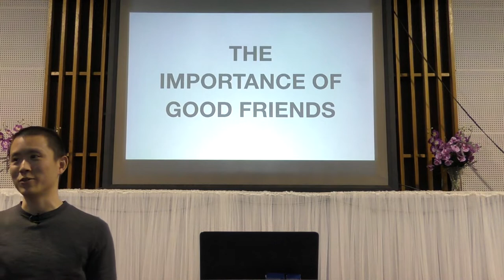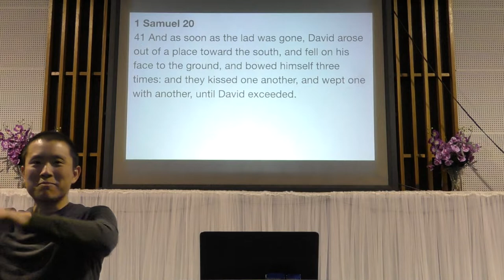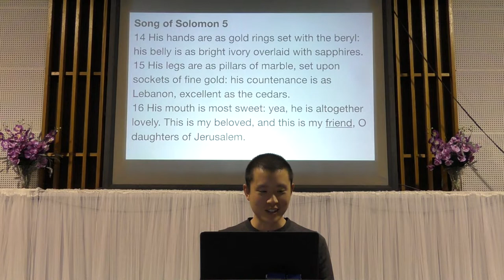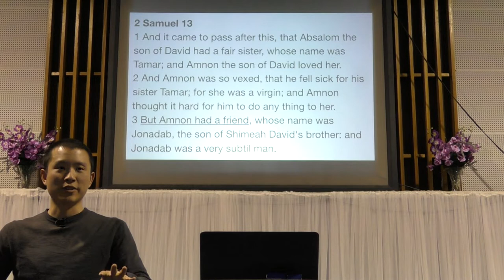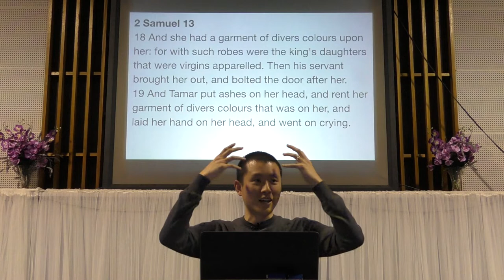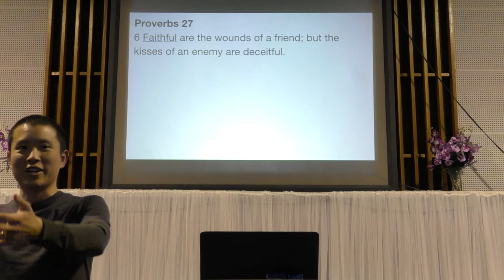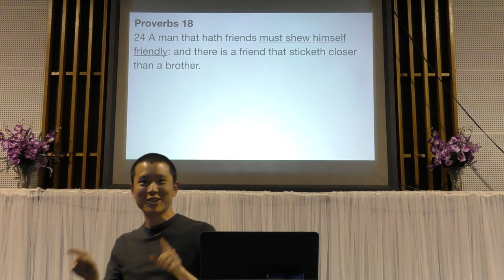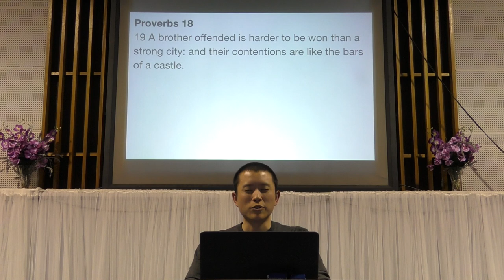The Importance of Good Friends | Victor Tey (23-Sep-2018)